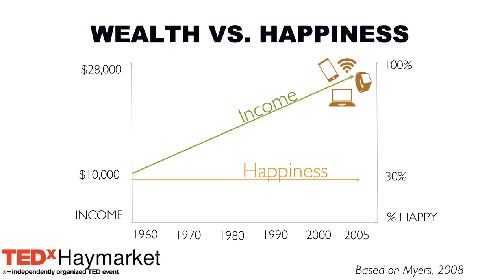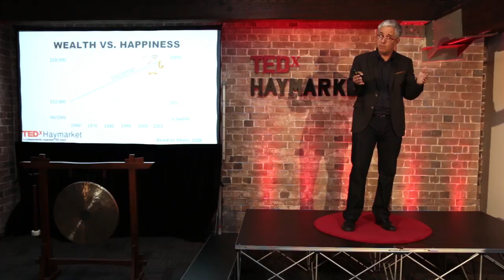Time for technologies to respect our psychological needs | Rafael A Calvo | TEDxHaymarket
We are exposed to technology in every aspect of our life. It makes things done faster, better and more efficient. However, Professor Calvo believes that technology needs to respect and serve our psychological needs and here is why.

Rafael Calvo is Professor at the University of Sydney, and ARC Future Fellow. He has taught at several Universities, high schools and professional training institutions.
He worked at the Language Technology Institute in Carnegie Mellon University, Universidad Nacional de Rosario (Argentina) and on sabbaticals at the University of Cambridge and the University of Memphis. Rafael also has worked as an Internet consultant for projects in the US, Australia, Brasil, and Argentina. He is the recipient of 5 teaching awards for his work on learning technologies, and the author of two books and many publications in the fields of learning technologies, affective computing and computational intelligence.

Rafael is Associate Editor of the IEEE Transactions on Affective Computing and the Journal of Medical Internet Research Human Factors (JMIR-HF). Rafael is Editor of the Oxford Handbook of Affective Computing and co-author of “Positive Computing” (MIT Press) with Dorian Peters.